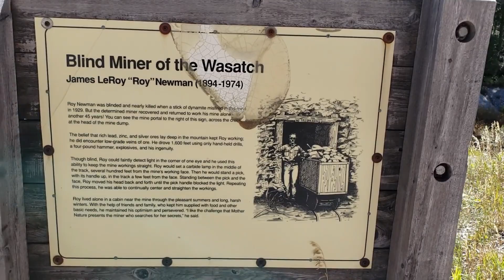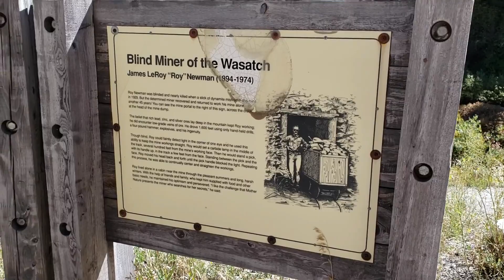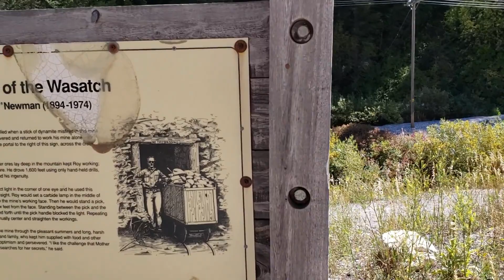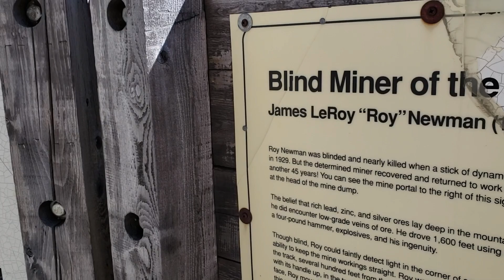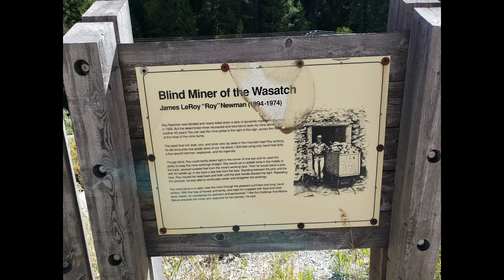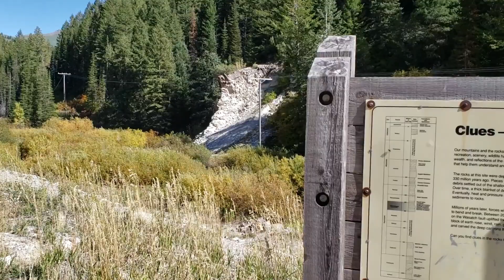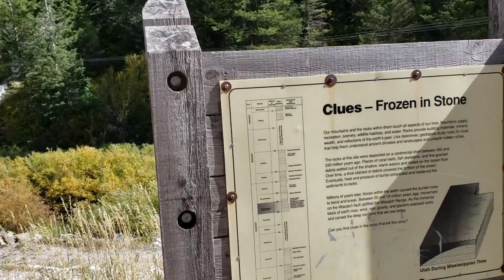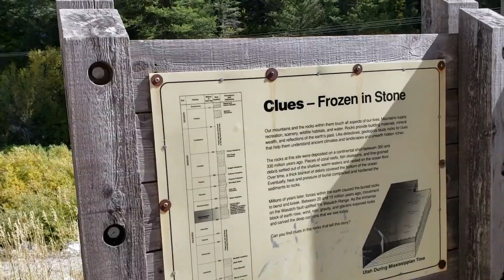Blind Miner of the Wasatch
James LeRoy “Roy” Newman (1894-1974)

Roy Newman was blinded and nearly killed when a stick of dynamite misfired in this mine in 1929. But the determined miner recovered and returned to work his mine alone – for another 45 years! You can see the mine portal to the right of this sign, across the creek, at the head of the mine dump.

The belief that rich lead, zinc, and sliver ores lay deep in the mountain kept Roy working; he did encounter low-grade veins of oar. He drove 1,600 feet using only hand-held drills, a four-pound hammer, explosives, and his ingenuity.

Though blind, Roy could faintly detect light in the corner of one eye and he used this ability to keep the mine workings straight. Roy would set a carbide lamp in the middle of the track, several hundred feet from the mine’s working face. Then he would stand a pick, with its handle up, in the track a few feet from the face. Standing between the pick and the face, Roy moved his head back and forth until the pick block the light. Repeating this process, he was able to continually center and straighten the workings.

Roy lived alone in a cabin near the mine through the pleasant summers and long, harsh winters. With the help of friends and family, who kept him supplied with food and other basic needs, he maintained his optimism and persevered. “I like the challenge that Mother Nature presents the miner who searches for her secrets,” he said.

Big Cottonwood Mining District

Big Cottonwood Canyon has played a major role in the mining, timber and recreation history of Utah. Lumber was used to build mine facilities and to build and fuel the settlement of Salt Lake Valley. In the 1850s, steam-powered sawmills peppered canyon tributaries named Mill A, B, D, E and F.

Completion of the transcontinental railroad in 1869 provided for the transport and sale of silver, gold, lead, zinc and copper. Mining towns like Gold City, Silver Springs and Argenta flourished during boom times. In 1872, five hundred people lived in Big Cottonwood Canyon. The nearby ghost town of Argenta – Latin for silver – had “one good hotel” and the only post office in the canyon. Colorful names also graced most of the major mines: Regulator Johnson, Mutual, Maxfield, Prince of Wales, Cardiff, Copper King, Dolly Varden, and Clementine.

At the Reed and Benson mine in Cardiff Fork, workers lowered themselves on ropes to the mine entrance on the steep lime-stone cliff face. A 1,580-foot-long tramway connected the mine tunnel to the wagon road in the gulch.

Mining production in Big Cottonwood peaked between 1871 and 1927. The last great venture was in 1955. Large-scale mining has ceased in this canyon, giving way to recreation and watershed uses.

The hundreds of decaying old mines that remain in the Big Cottonwood district are death traps for hikers and explorers. Many of these abandoned mines have been closed by the state’s Abandoned Mine Reclamation Program. If you come upon an old mine, remember they are dangerous and – Keep Out!

Clues – Frozen in Stone

Our mountains and the rocks within them touch all aspects of our lives. Mountains supply recreation, scenery, wildlife habitats, and water. Rocks provide building materials, mineral wealth, and reflections of the earth’s past. Like detectives, geologists study rocks for clues that help them understand ancient climates and landscapes and unearth hidden riches.

The rocks at this site were deposited on a continental shelf between 360 and 330 million years ago. Pieces of coral reefs, fish skeletons, and fine-grained debris settled out of the shallow, warm waters and rested on the ocean floor. Over time, a thick blanket of debris covered the bottom of the ocean. Eventually, heat and pressure of burial compacted and hardened the sediments to rocks.

Millions of years later, forces within the earth caused the buried rocks to bend and break. Between 20 and 15 million years ago, movement on the Wasatch fault uplifted the Wasatch Range. As the immense block of earth rose, wind, rain, gravity, and glaciers exposed rocks and carved the deep canyons that we see today.